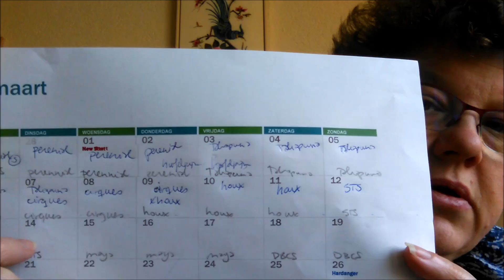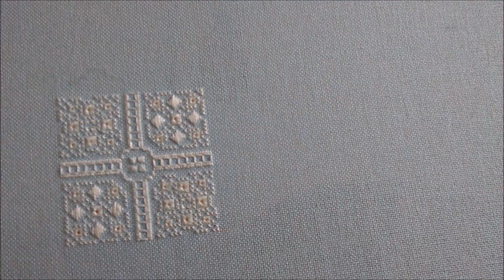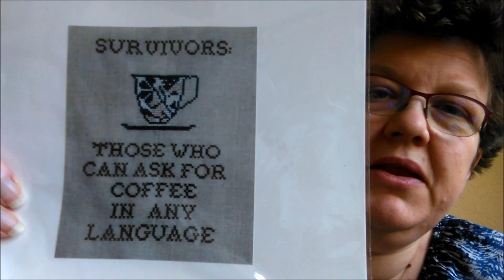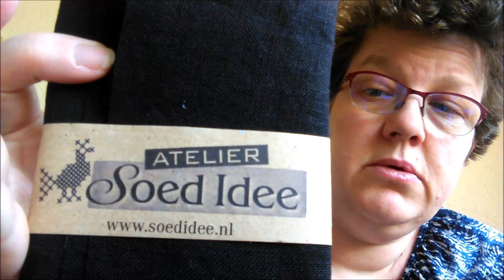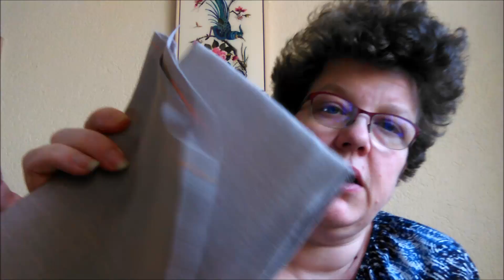A Stitch Too Far - Flosstube #21: Spring!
WIPs
• Death by Cross Stitch – Long Dog Samplers – stitching on 28 count antique white linen by Zweigart, 1 over 1 with DMC 902 and overdyed flosses from my LNS (Paradijsgaren Cyclaam)
• Perennial Border – The  Drawn Thread – stitching on 32 count light blue murano by Zweigart, with the recommended threads
• Takapuna Beach – Character Creations – stitching on 32 count platinum evenweave by Zweigart, 2 over 2 with DMC threads
• Cirques des Carreaux – Ink Circles – stitching on 35 count white Floba by Zweigart, 1 over 2 with overdyed flosses from my LNS (Paradijsgaren Noordzee)
• Houx (Agrifoglio) – Renato Parolin – stitching on 32 count opalescent white linen by Zweigart, 2 over 2 with DMC
• Save the Stitches – Elizabeth ALmond – stitching on 25 count white evenweave by Unknown brand, 1 over 2 with DMC

Fabrics shown:
Rosewood – 40 ct Newcastle linen by Zweigart – close to DMC 452 – bought from sewandso.co.uk
Flax  – 40 ct Newcastle linen by Zweigart – close to DMC 453 – bought from sewandso.co.uk
Raw – 40 ct Newcastle linen by Zweigart – close to DMC 648 – bought from sewandso.co.uk
Smokey Blue (Rauchblau nr 7094) – 40 ct Newcastle linen by Zweigart – close to DMC 927 – bought from soedidee.nl
Nougat (nr 3021) – 32 ct Belfast linen by Zweigart – close to DMC 452 – bought from soedidee.nl
Nepal (nr 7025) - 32 ct Belfast linen by Zweigart – close to DMC 3790 (but more grey than brown) – bought from soedidee.nl
Antraciet (Charcoal grey nr 7026)– 32 ct Belfast linen by Zweigart – close to DMC 413 – bought from soedidee.nl
Tin Roof – 32 ct linen by Weeks Dye Works – close to DMC 3023 – bought from soedidee.nl
Onyx – 32 ct linen by Weeks Dye Works – close to DMC 3371 – bought from soedidee.nl